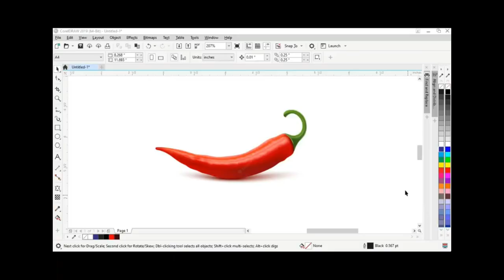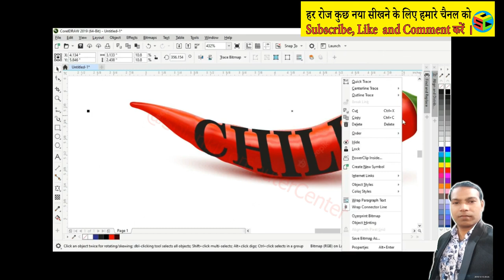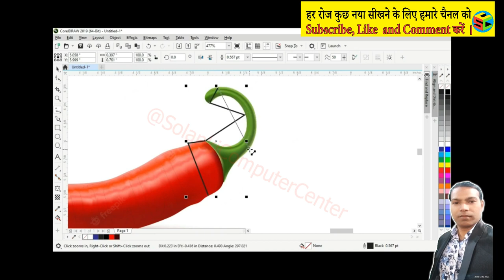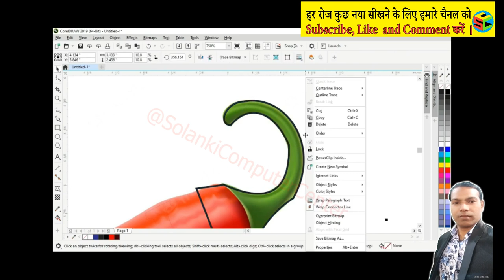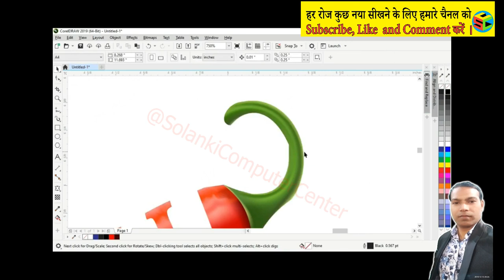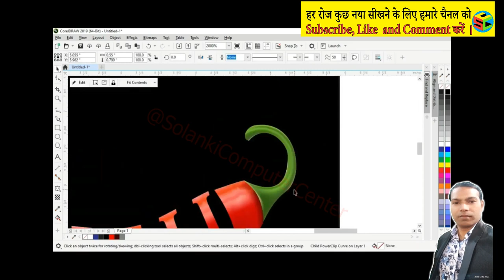CorelDraw Graphic Design Part 13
इस वीडियो में आप जानेंगे कि CorelDraw से Graphic Design डिजाइन कैसे बनाते हैं। इससे सभी की बेहतर तैयारी हो जाएगी ।